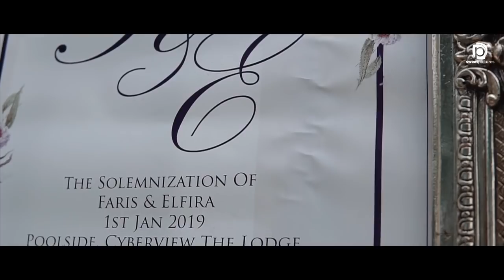MALAY WEDDING | Elfira and Faris - Solemnization